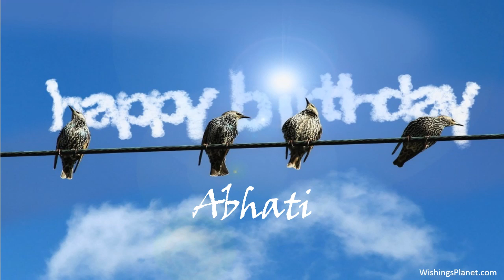Happy Birthday to Abhati